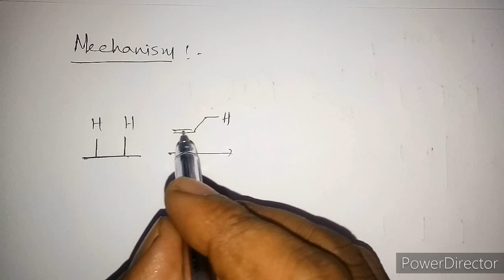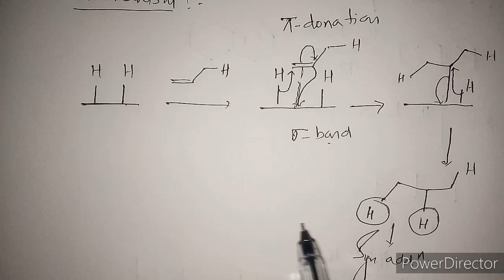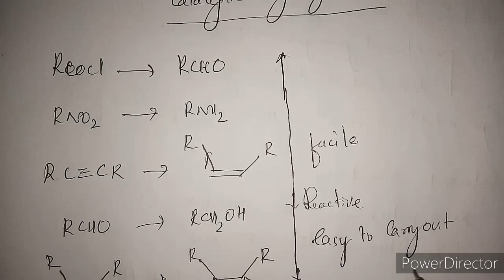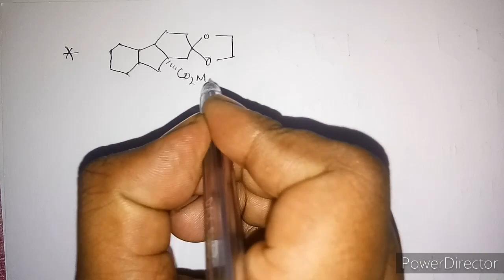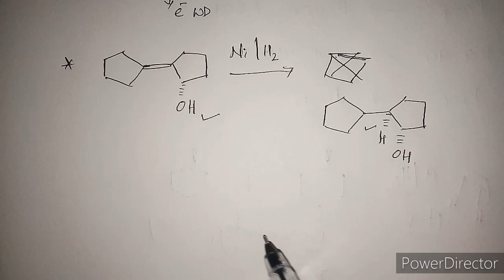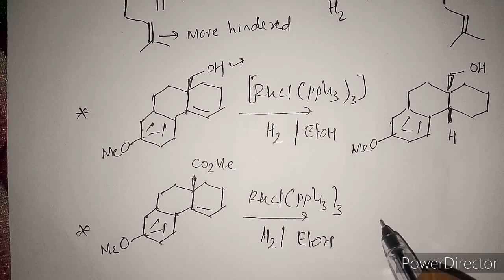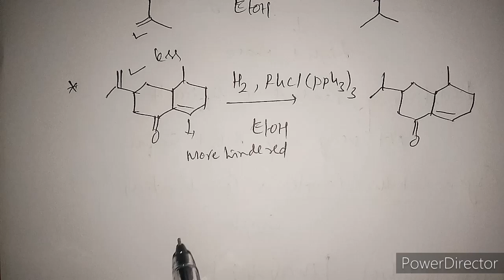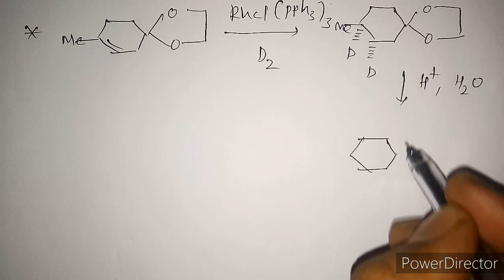Reducation-3. Catalytic hydrogenation- part 1